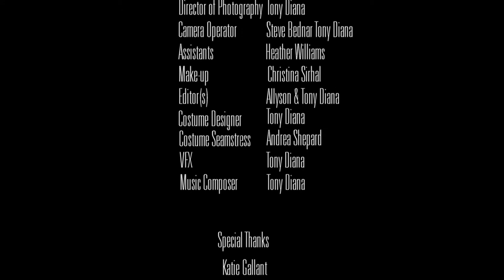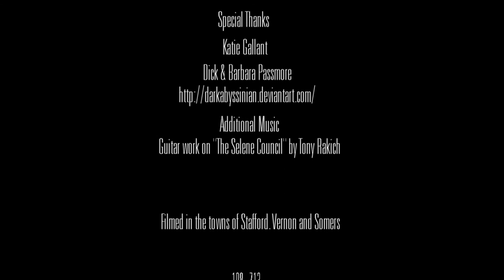The Realm Path 24: The Sacrifice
Kyan arrives at The Sacrifice place, James leaves to find out more about his past, Melvina tells Maedoc her heart before the battle and Sorcha feels the arrival of The Harbinger.